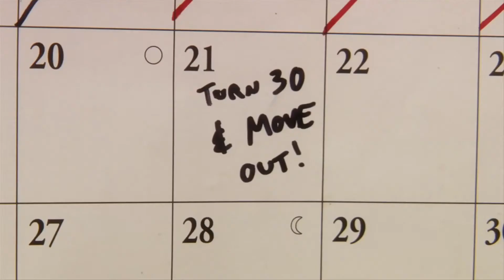Spooner - Trailer [HD]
Spooner (Kinostart: Unbekannt)